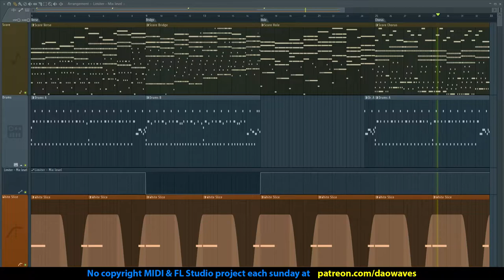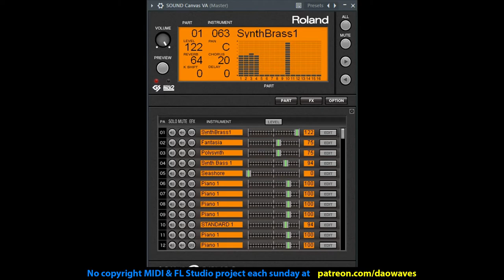A Way To The Moon | Synthwave | No copyright Midi & FL Studio project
Each Sunday I will upload no copyright midi & FL Studio.